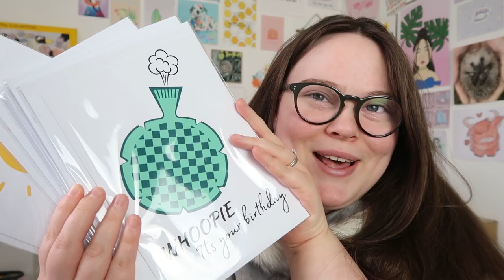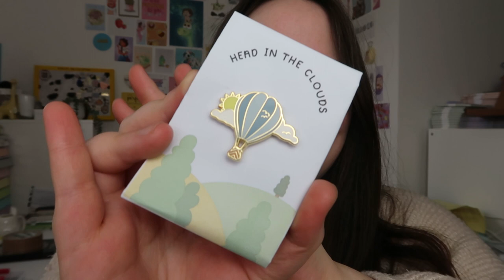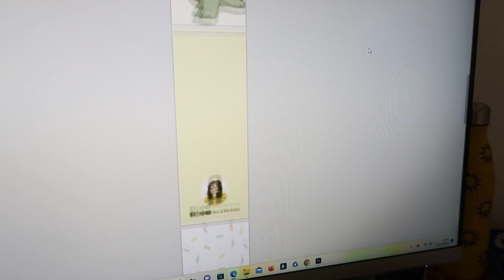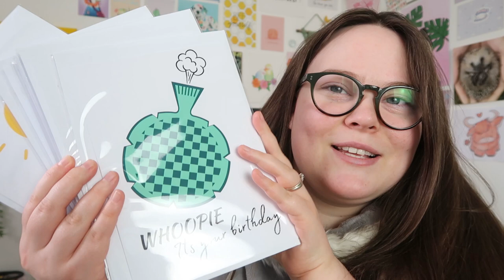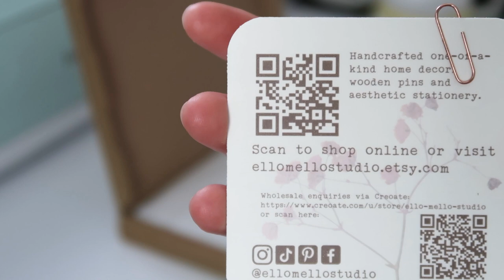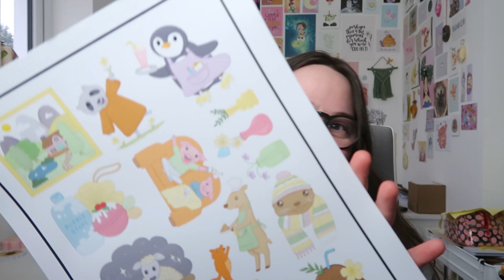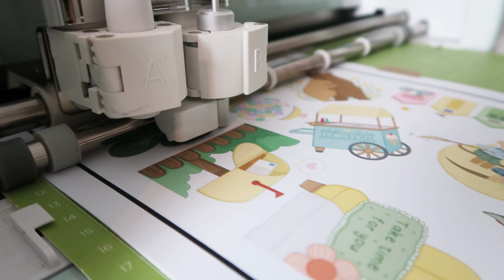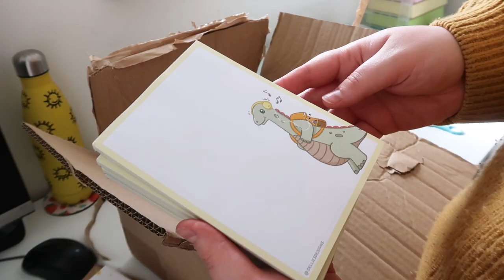STUDIO VLOG ☀️ New notepads and bookmarks | Making lots of new stickers - shop update prep! | 0117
In this weeks studio vlog I designed some new stationery products and it all arrived too so, lets unbox it! I am working super hard towards a big shop update that is launching on Friday 31st March at 12pm, eeeek!
We have new notepads, bookmarks, keyrings, loads of stickers, my first ever colouring book and a new enamel pin!

I have absolutely loved documenting all the behind the scenes prep recently and I really hope you enjoy it to! Let me know what your favourite item is so far in the comments :)

Small Business mentions:

Ello Mello Studio

I hope you enjoy this weeks Studio Vlog!
Have a wonderful day,
- Adele x